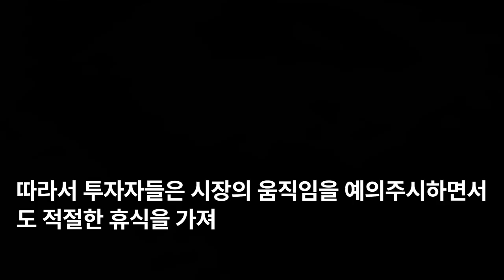증시격언 : 사고 팔고 쉬어라. 쉬는 것도 투자다.